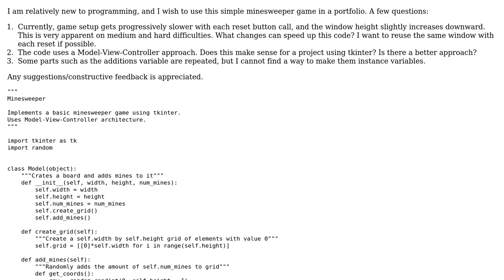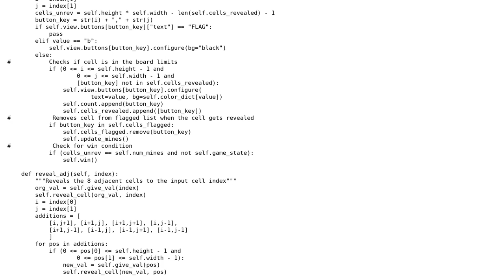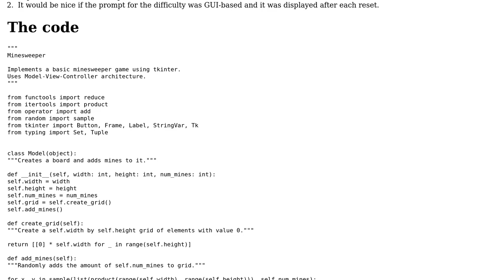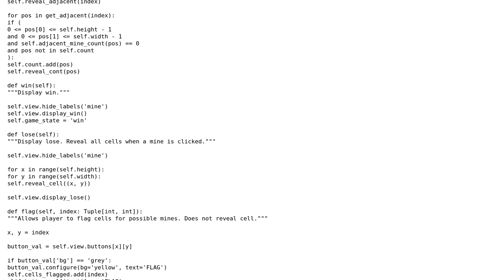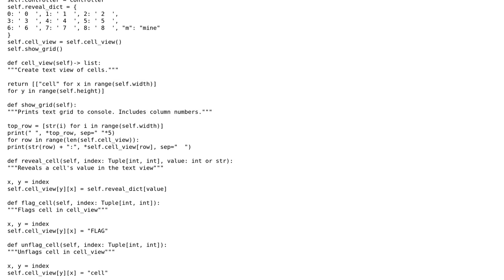Code Review: Python 3 simple Minesweeper game using tkinter (3 Solutions!!)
Code Review: Python 3 simple Minesweeper game using tkinter

With thanks & praise to God, and with thanks to the many people who have made this project possible! | Content (except music & images) licensed under CC BY-SA | Music | Images & others | With thanks to user Solomon Ucko user Gareth Rees user EndreoT user 200_success and the Stack Exchange Network Trademarks are property of their respective owners. You are responsible for your own actions.